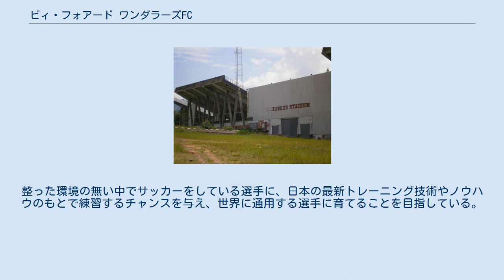ビィ・フォアード ワンダラーズFC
ビィ・フォアード ワンダラーズFCは、マラウイ・ブランタイヤを本拠地とする、マラウイ・プレミアディビジョン（TNMスーパーリーグ）に加盟するプロサッカークラブである。
2014年まではマイティーワンダラーズFC（英語版）の名称で活動していたが、2015年シーズンよりチーム名をビィ・フォアード ワンダラーズFCに変更した。
 （2016年7月18日現在） 注：選手の国籍表記はFIFAの定めた代表資格ルールに基づく。
 （2017年7月10日現在） 注：選手の国籍表記はFIFAの定めた代表資格ルールに基づく。
 チプワ # 1 サヌディ # 12 ムリビンカ(C) # 7 ナイレンダ # 5 マラタ # 15 チェスター # 13 マンヨゾ # 11 カムウエンド # 10 ズズ # 25 ワダヴァ # 9 リンジェ #14 （2018年8月1日現在） 注：選手の国籍表記はFIFAの定めた代表資格ルールに基づく。
 チプワ # 1 サヌディ # 12 ムリビンカ(C) # 7 チョロピ # 5 マラタ # 15 チェスター # 28 マンヨゾ # 11 ナムウェラ # 20 カジプタ # 3 ワダヴァ # 9 カリアチ #17 下部組織として、リザーブチームとU20ユースチームがある。
 おもにホームタウンである、マラウイのブランタイヤを中心とした地域の小中学校でワンダラーズの選手、コーチによるサッカー教室や、エキシビジョンマッチを開催している。
 2015年より、マラウイの子供たちにワンダラーズオリジナルサッカーボールを配る「ボールは友達プロジェクト」を実施。
累計寄贈数は25,000個（2016年6月現在）」。
 2015年7月より、外務省と文部科学省が主導し、日本国政府が推進するスポーツを通じた国際貢献事業「スポーツ・フォー・トゥモロー（Sport For Tomorrow）」のコンソーシアム会員に実質的な運営会社であるビィ・フォアードが承認され、マラウイの地域コミュニティー活動、人材育成などの連携を実施している。
 2017年1月より、Jリーグへの移籍も見据えた練習参加やトライアウトへ定期的に選手を招聘し、選手の育成、チームの水準の向上、さらにはマラウイのサッカーの向上を目指している。
整った環境の無い中でサッカーをしている選手に、日本の最新トレーニング技術やノウハウのもとで練習するチャンスを与え、世界に通用する選手に育てることを目指している。
さらにマラウイの子供たちが彼らを目指すような夢や目標になるような活動を続けている。
 2018年2月6日、ワンダラーズ所属のジャブラニ・リンジェがJ3リーグのY.S.C.C.横浜に移籍、同国初のJリーガーが誕生した。